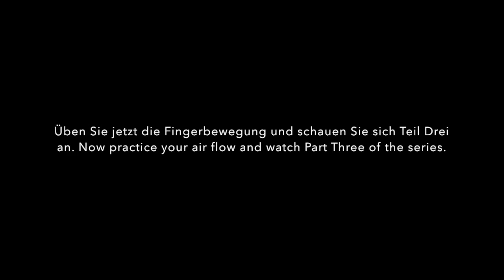Mozart clarinet lessons part 2: finger position and movement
Reinhard Wieser continues his teaching on Mozart's Clarinet Concerto, Live from Mozarthaus Vienna in the exact same house where Mozart composed the piece!